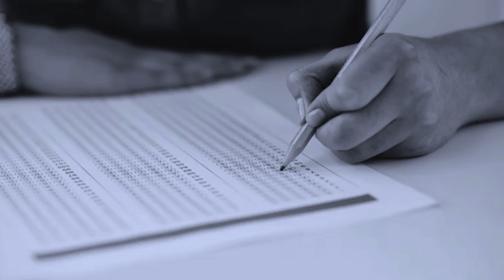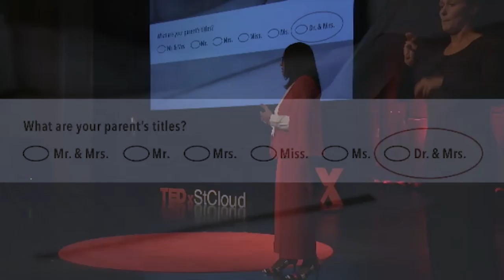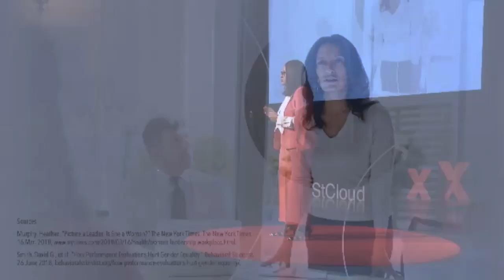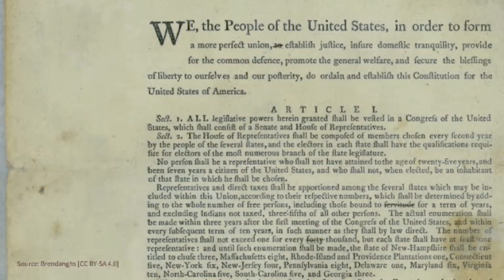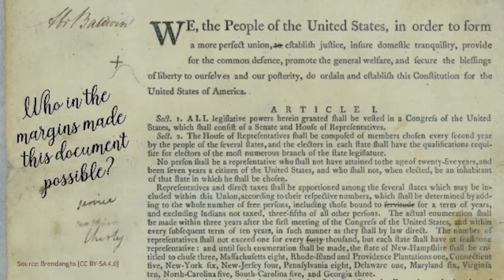Leading from the margins | Mary Dana Hinton | TEDxStCloud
Having grown up in an environment that explicitly denied her the opportunities afforded those in the center, Mary Dana Hinton defiantly created a model of leadership from the margins. She invites us all to choose to dwell, and lead, in marginal spaces. Mary Dana Hinton became the fifteenth president of the College of Saint Benedict in 2014. Dr. Hinton's scholarship focuses on African American religious history, higher education leadership, the role of education in peace building, and inclusion in higher education. She is the author of "The Commercial Church: Black Churches and the New Religious Marketplace in America."  Hinton is "enthralled by the emerging neuroscience research about brain development in late adolescence and young adulthood." This talk was given at a TEDx event using the TED conference format but independently organized by a local community.